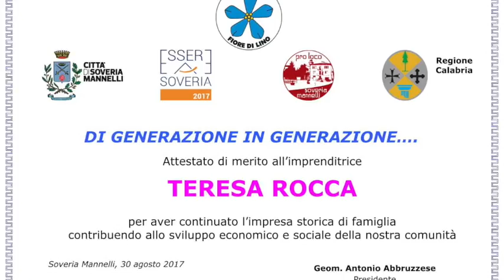Antonella Paola (Ass DAL-OT) - "Di Generazione in Generazione...." Soveria Mannelli (CZ)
"Officina delle idee"a Soveria Mannellli (CZ), 12 settembre 2017.
L’imprenditorialità femminile premiata dall'Associazione "Fiore di Lino"
Cerimonia di consegna degli attestati di merito conferiti alle signore Adele Filippa Tomasello e Teresa Rocca, imprenditrici di Soveria Mannelli che hanno continuato le imprese storiche delle loro famiglie contribuendo allo sviluppo economico e sociale della comunità cittadina.

Intervista ad Antonella Paola, Presidente dell’Associazione di antichi mestieri “DAL – OT”,